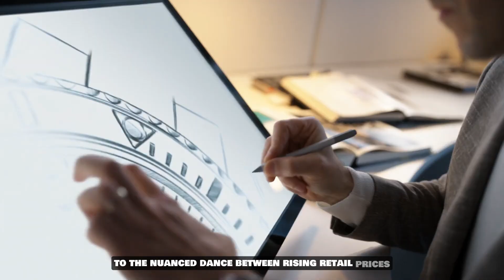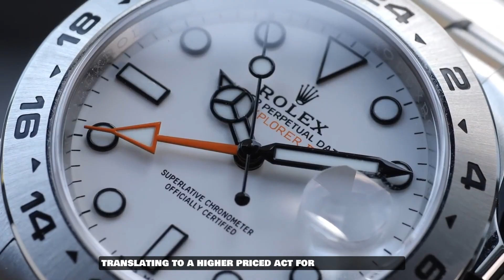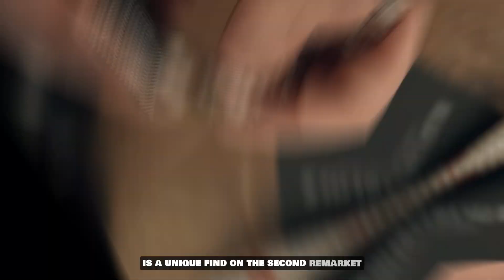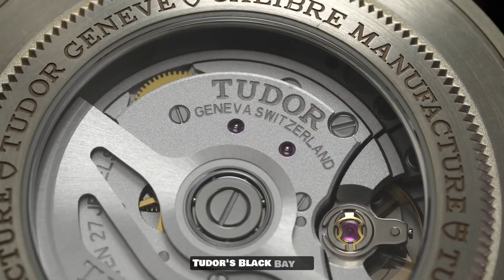Rolex Price Predictions For 2024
As the horizon of 2024 unfolds, predictions abound regarding the trajectory of Rolex watch prices in the upcoming year. Speculations revolve around anticipated fluctuations influenced by factors such as market demands, economic stability, and Rolex's production strategies. Some analysts foresee a potential stabilization or modest increase in prices for certain coveted models due to their rarity and enduring appeal among collectors. Conversely, others anticipate a more tempered growth or even slight declines, citing market saturation and potential shifts in consumer preferences as influencing factors. Amidst these forecasts, the dynamic nature of the luxury watch market renders precise predictions challenging, leaving enthusiasts and investors poised for a year of watchful observation and potential market surprises.

0:00 Introduction
0:47 Body/Discussion
2:34 More Rolex Watches
2:48 Rolex GMT Master II Sprite
3:18 Rolex Daytona White Gold Blue Dial
3:49 Rolex Submariner Hulk
4:16 Rolex Sea-Dweller
4:44 Discussion
5:38 Rolex Oyster Perpetual
6:19 Tudor Black Bay Fifty-Eight
7:01 Omega Seamaster Diver 300M
7:41 Panerai Radiomir Black Seal Logo
8:15 Breitling Superocean Automatic
8:55 Oris Aquis
9:32 Discussion
9:53 Outro